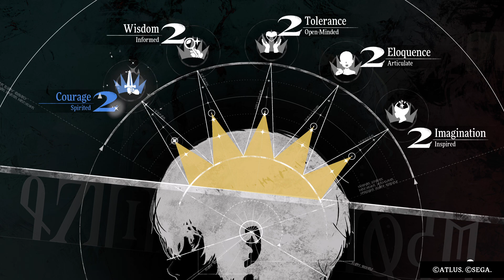Metaphor: ReFantazio - Alonzo Bond Rank 1